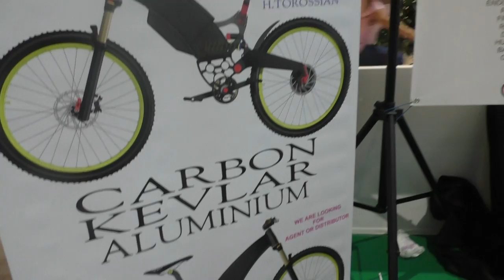LikeBike Monaco 2016 : BHT bike : l’inquisiteur. Un vélo électrique unique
LikeBike Monaco 2016 . BHT bike : l’inquisiteur. Un vélo électrique unique qui met touts les autres modèles au défi. confortable et sûr, stable et performant., exposants du salon de tous les passionnés de vélos, vitrine tendance et style de vie eco friendly sportif